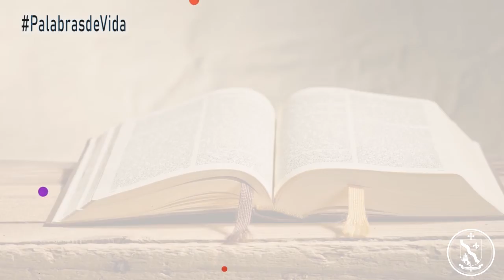Palabras de Vida -19 Enero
Hace unos días veíamos como Jesús llamaba a su seguimiento a dos parejas de hermanos: Pedro y Andrés, Santiago y Juan. No nos detuvimos en los detalles. Hoy encontramos un nuevo relato de llamada: la de un despreciable publicano. Leví tenía todas las contraindicaciones para formar parte del séquito de un profeta; era traidor a su pueblo y colaboracionista con el poder romano opresor; e incurría constantemente en impureza, al tratar con los funcionarios paganos para entregarles lo recaudado. Probablemente era también ladrón, cobrando más de lo debido a gente analfabeta e indefensa.

Pero en la llamada a ser seguidor de Jesús no cuentan méritos humanos, pues la iniciativa es solo de él. Podemos darnos cuenta de que Jesús es el sujeto de los tres primeros verbos: pasaba por el muelle, vio a Leví, le llamó. Leví no le esperaba, ni consta que desease cambiar de oficio; en esta primera parte de la escena es personaje pasivo, mero receptor de un don.